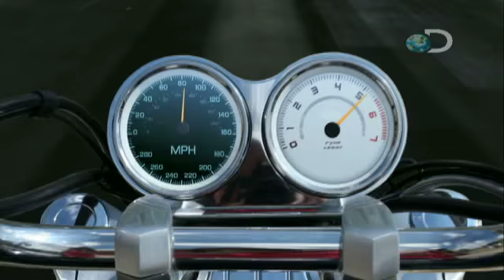MythBusters- Bug vs. Biker